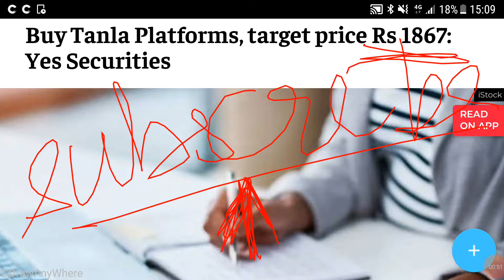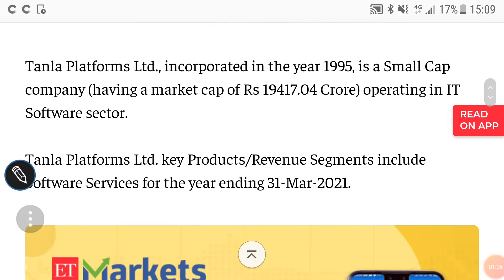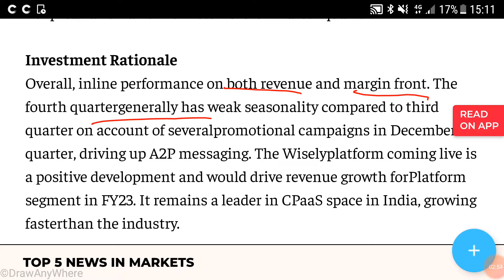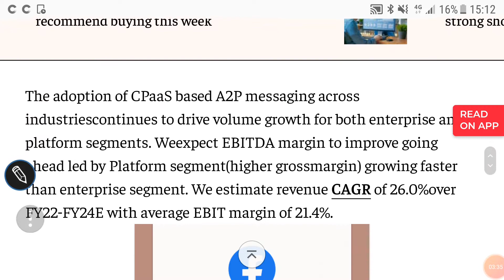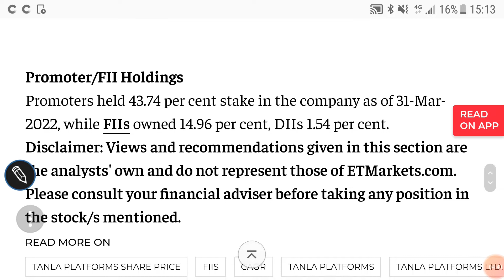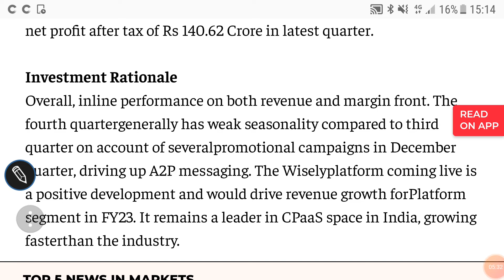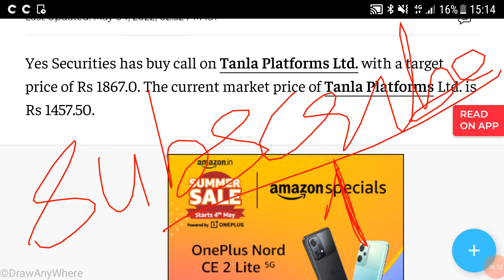TANLA PLATFORMS SHARE PRICE TARGET🌹LATEST NEWS🌹FINANCIALS🌹INVESTMENT RATIONALE🌹निवेश की राय जान ले🌹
TANLA PLATFORMS SHARE PRICE TARGET🌹

Other video topics:
Stock investment
Stock analysis
Stock recommendations